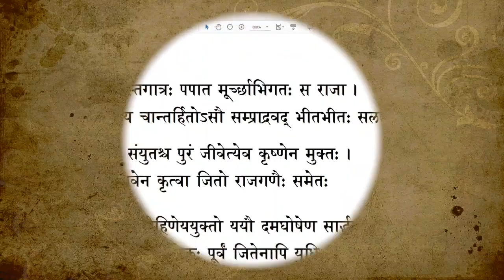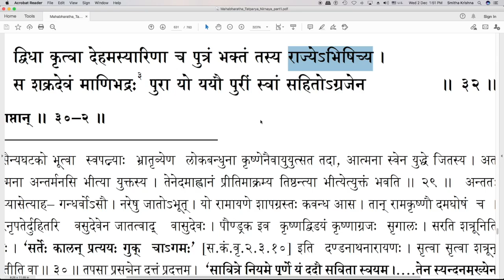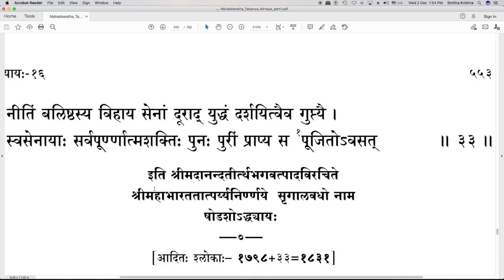ಮಹಾಭಾರತ ತಾತ್ಪರ್ಯ ನಿರ್ಣಯ(೨೫೪)